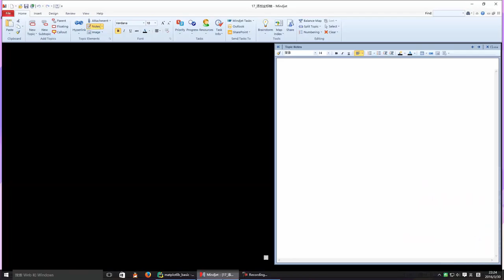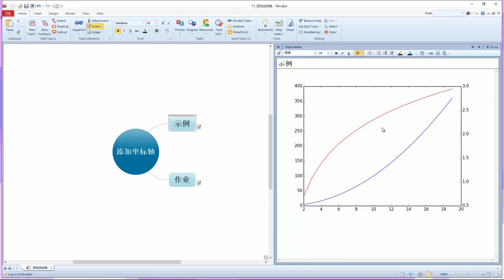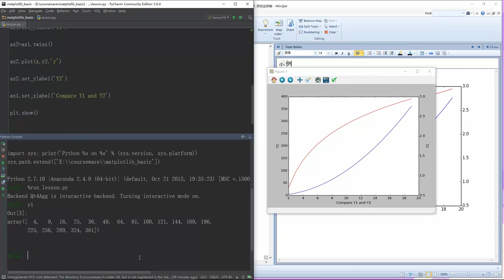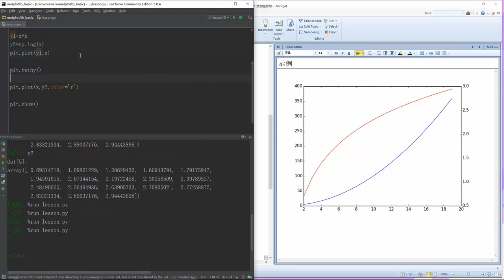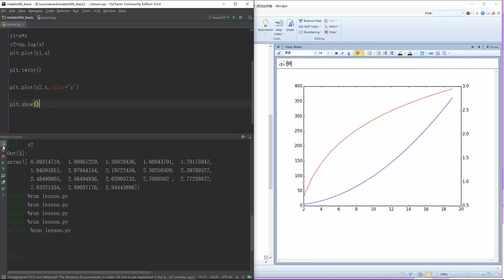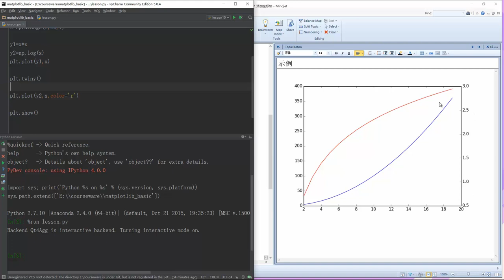Python数据可视化分析 matplotlib 17 添加坐标轴 mp4